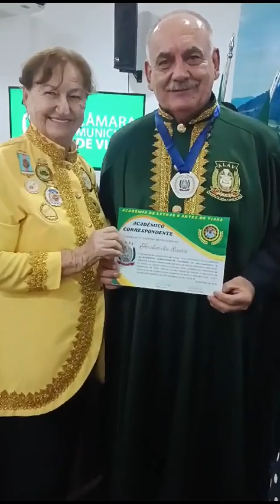Posse na Academia de Letras e Artes da Cidade de Viana, ES de Clério José Borges; Zenaide e Araken.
POETA TROVADOR CAPIXABA CLÉRIO JOSÉ BORGES TOMA POSSE COMO ACADÊMICO CORRESPONDENTE DA ACADEMIA DE LETRAS E ARTES DE VIANA ES

O Poeta Trovador e Historiador Capixaba, Clério José Borges foi empossado nesta quinta feira dia 09 de maio de 2024, como Acadêmico Correspondente da Academia de Letras e Artes da Cidade de Viana, localizada na Região Metropolitana de Vitória, ES. Representando a ACLAPTCTC, Academia Capixaba de Letras e Artes de Poetas Trovadores, Clério José Borges foi convidado e participou da mesa que presidiu os trabalhos ao lado da Presidente Vera Lúcia Coser, do Representante do Prefeito de Vila Velha, Dr. Joel Rangel e do Presidente da Academia de Letras de Vila Velha, Horacio Xavier, da Escritora e representante da Academia Espirito-santense de Letras, Escritora Renata Bonfim da Presidente da Academia Cariaciquense de Letras, da Cidade de Cariacica, ES, Elaine Sohelo, do representante da Academia Maçônica de Letras, Jacques Douglas e do Presidente da Câmara Municipal de Viana, Vereador Joilson Broedel. Na mesma ocasião tomou posse Zenaide Emília Thomes Borges e várias Acadêmicas da ACLAPTCTC, bem como amigo de Magé, RJ, Araken dos Santos.
A Academia de Letras e Artes de Viana, de sigla ALAV, fundada 15 de Janeiro de 2024,  com sede e foro no Município de Viana, no Estado do Espírito Santo. Sede Administrativa na Rua Santa Helena, 25 Vila Bethânia – Viana ES, CEP: 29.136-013

AUTORIDADES PRESENTES:
Vereador: Gilmar Mariano
Líder da Câmara e Acadêmico Secretário Geral da ALAV Joílson Broedel;
Carlos Augusto Lopes Subsecretário de Políticas Públicas sobre drogas, Acadêmico, Tesoureiro da ALAV.
Academia Espirito-santense de Letras, representada pela Acadêmica Escritora Renata Bonfim
Academia Cariaciquense de Letras, da Cidade de Cariacica, ES, Presidente Elaine Sohelo
Academia de Letras de Vila Velha, Presidente Horacio Xavier
Academia Maçônica de Letras do Estado do Espírito Santo, representada pelos Acadêmicos Jacques Douglas Mota e Jefferson Ferreira de Araújo.
Academia Capixaba de Letras e Artes de Poetas Trovadores, Clério José Borges.
Academia de Letras, Artes e Cultura de Santa Maria de Jetibá (Alac-Smj), Amélia Schutz.
Academia de Letras Jurídicas do Estado do Espírito Santo, Margareth Gonçalves Pederzini. Presente também a Acadêmica Vice-Presidente, Magnólia Pedrina Sylvestre.
Academia de História, Artes e Letras “Flores Passinato Kuster de Marechal Floriano, Presidente Angela Ribeiro da Silva e presente a Acadêmica Giovana Cristina Schneider.
Academia Formiguense de Letras, da Cidade de Formiga, MG, representada pelo Acadêmico Araken dos Santos.
Sociedade de Cultura Latina do Brasil, representada pela Acadêmica Zenaide Emília Thomes Borges.
ACADEMICOS EFETIVOS TITULARES FUNDADORES:
CADEIRA:        ACADÊMICO:

Cadeira 01 Vera Lucia Coser
Cadeira 02 Silmara Tozatto
Cadeira 03  Joílson Broedel
Cadeira 04  Bruno Deorce Gomes
Cadeira 05    Carlos Augusto Lopes
Cadeira 06 Advanir Rosa
Cadeira 07  Maysa Oliveira dos Santos
Cadeira 08  Esther Kerem de Oliveira Soares
Cadeira 09  Ana Caroline Muller
Cadeira 10  Liliane da Penha Tozatto Sarmento
Cadeira 11  Wilton Bastos
Cadeira 12  Regina Dias Coelho
Cadeira 13 Fabíola Vasconcellos Patta Sampaio
Cadeira 14  Josiana Gallina
Cadeira 15  Ângelo Gomes de Almeida
Cadeira 16  Luzia Borges de Lima
Cadeira 17 Ramon Mateus dos Santos e Silva
Cadeira 18  Marinalha de Jesus Charmone
Cadeira 19 Luciano Máximo
Cadeira 20 Cleusa Lourdes Madureira Vidal
Cadeira 21 José Fábio Coutinho da Silva

ACADEMICOS CORRESPONDENTES FUNDADORES:
CADEIRA:  PATRONO:    ACADÊMICO:
Cadeira 01  Clarice Lispector   Ângela Sipolatti Ortelan
Cadeira 02  Eno Teodoro Wanke  Clério José Borges de Sant’Anna
Cadeira 03  Afonso Claudio de F. Rosa  Zenaide Emília Thomes Borges
Cadeira 04 Ariano Suassuna  Araken dos Santos

AUTOR DO VÍDEO: O Escritor e Historiador Capixaba, Clério José Borges de Sant Anna é Comendador desde 07/07/2015.  Nasceu em 15/09/1950, no bairro de Aribiri, Vila Velha, ES. Associado do Instituto Histórico e Geográfico do Espírito Santo e de várias Academias de Letras no Espírito Santo, no Brasil e no Exterior.
Fundador e primeiro Presidente da ALEAS, Academia de Letras e Artes da Serra.
Atual Presidente da ACLAPTCTC, Academia Capixaba de Letras e Artes de Poetas Trovadores, antigo CTC, Clube dos Trovadores Capixabas.